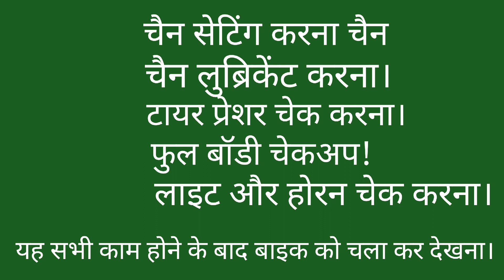बाइक सर्विस में क्या-क्या होता है आइए जानते हैं?rsbiketechnical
Friends, I have told in this video that what work should be necessary in bike service?

bike service detail
bike service kitne kilometer per honi chahiye
top bike service
bike services mein hone wale jaruri kam

Rohtash auto works
old Kakrola road
near Kali Mata Mandir
Najafgarh Delhi

Thank you all so much for joining us!🙏🙏